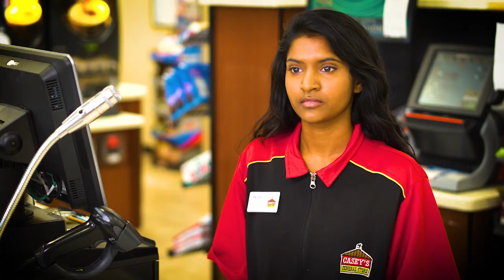Casey's General Stores Careers - Flexibility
Discover your career at Casey's General Stores. We are flexible and willing to work with your schedule and your needs.